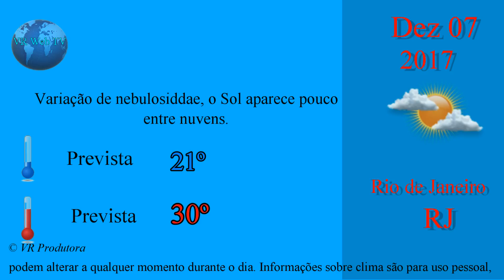TEMPO E TEMPERATURA 07 12 2017